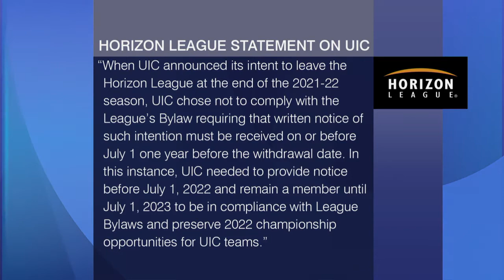UIC Athletes Barred from Playing in Championships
The decision comes from their conference, the Horizon League after UIC announced it'll be leaving the league and joining the Missouri Valley Conference next year.  All of this as some championships are set to begin in just a week.